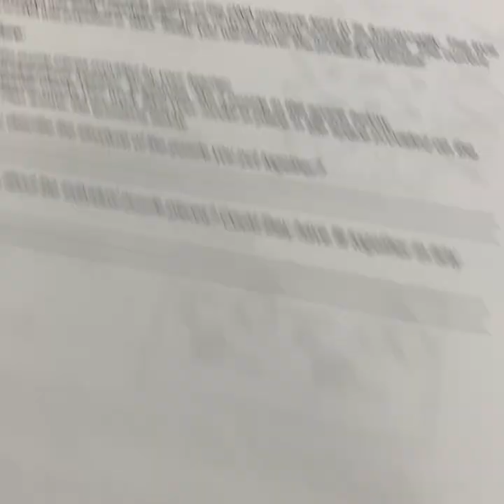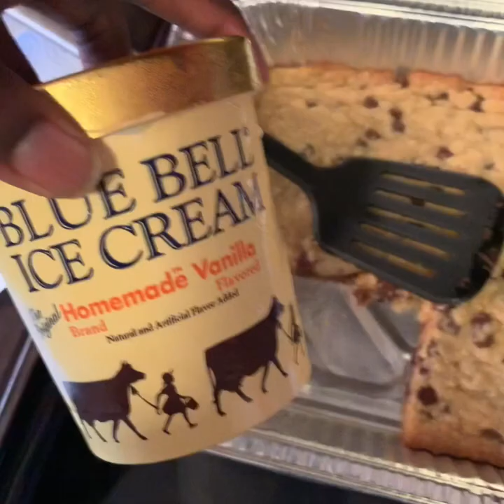First school Vlog - TyRogers